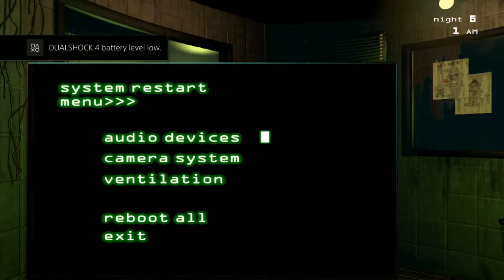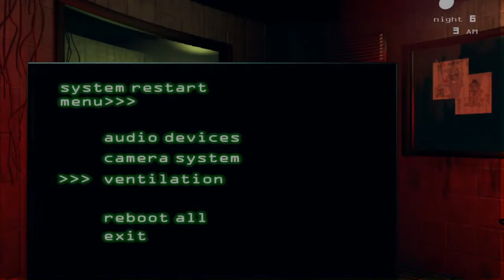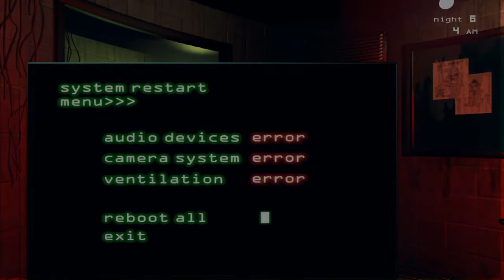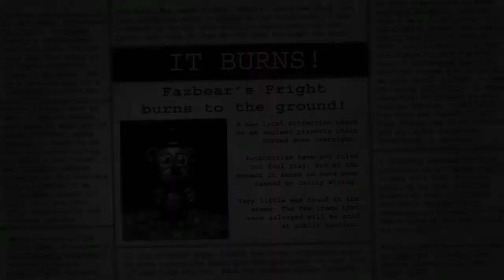Five Nights at Freddy's 3 | Nightmare Mode, 6th Night (PS4)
The 6th night beaten.